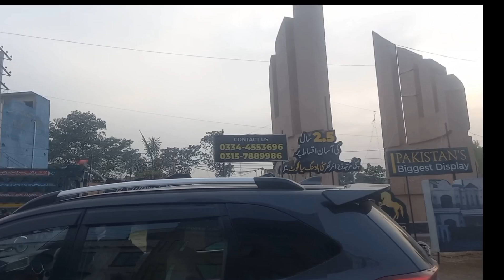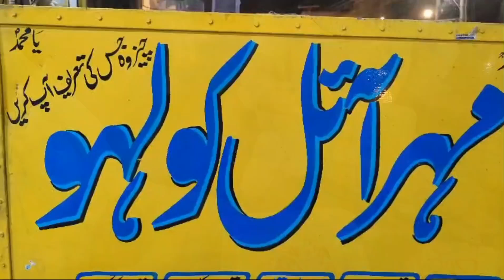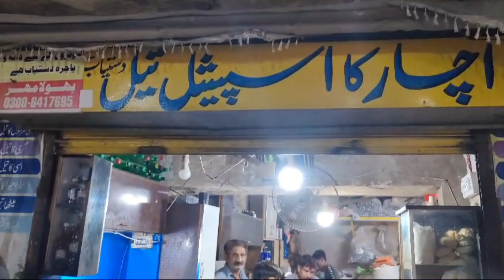Freids vlog after a long time||😻Masti ka pyra andaz.Daska food street.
audience searches:
daska
sialkot
daska bazar
daska food street
sialkot food street
city sialkot
tourism
tour
travel pakistan
travel sialkot
travel daska
travel punjab
freinds
freindship
vlog
family vlog
happy family vlog
motivational vlog
inspirational vlog
anokhay vlog
talash zindgi ki
beauty
beautiful
beautiful scenes